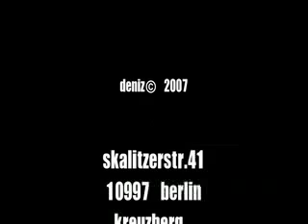:vorWien @Kreuzberg 1.Mai Party 2007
:vorWien 1.Mai Party 2007
may 1st 2009 in berlin kreuzberg, germany